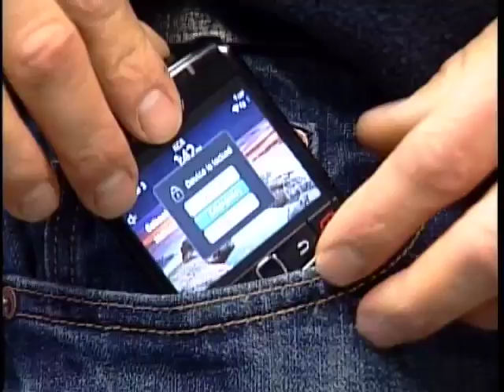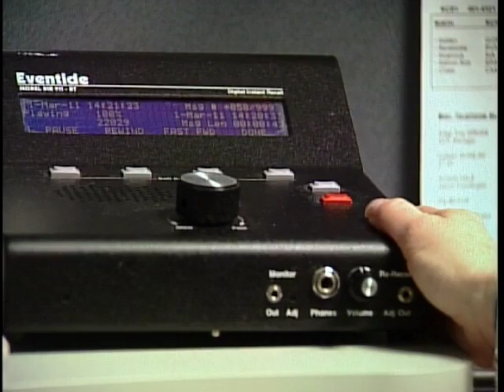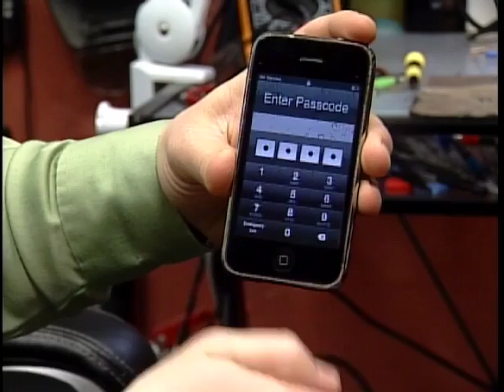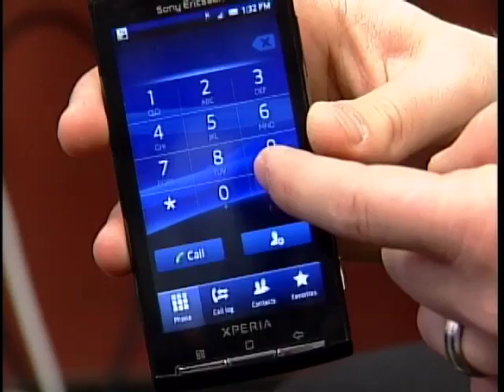911 Pocket Dialling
We explore the serious issue called "Pocket Dialling" and the headache it is causing for emergency services